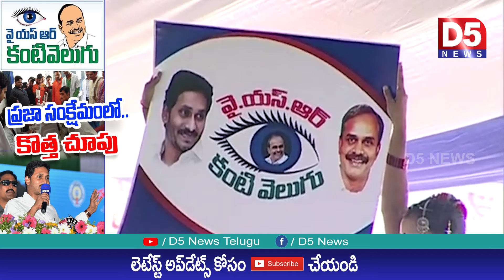రాష్ట్ర ప్రజలందరికి వై.ఎస్.ఆర్ కంటి వెలుగు పధకం...D5 న్యూస్ ప్రత్యేక కధనం |D5 NEWS